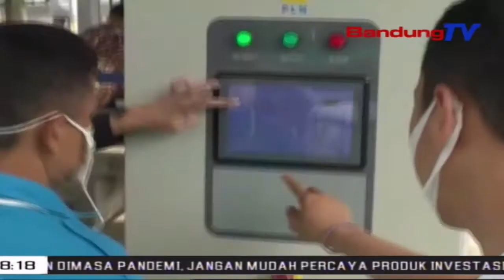2021, Ridwan Kamil Wajibkan Kendaraan Dinas Berbasis Listrik | SBR | BANDUNGTV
SBR | BANDUNGTV | FARHAT MUMTAZ | Gubernur Jawa Barat Ridwan Kamil Menyatakan, Pihaknya Tengah Menyusun Kebijakan Diwajibkannya Penggunaan Mobil Dan Motor Dinas Berbahan Bakar Listrik Di Lingkungan Pemerintah Provinsi Jabar. Menurutnya, Upaya Penyelamatan Lingkungan Untuk Generasi Mendatang, Harus Dimulai Dengan Mengubah Gaya Hidup, Diantaranya Mengubah Cara Bergerak Menjadi Minimal, Yaitu Menggunakan Energi Listrik.